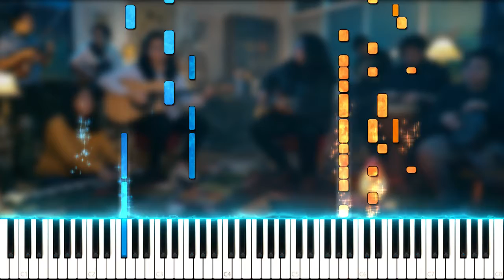Ben&Ben - Maybe the Night (piano arr. by Gerard Chua) w/ sheet music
Requested by Jho Aspi
Ben&Ben - Maybe the Night, arranged by Gerard Chua, transcribed and edited by me.